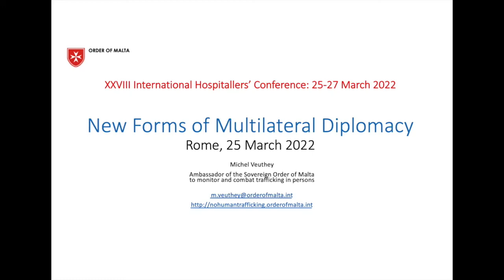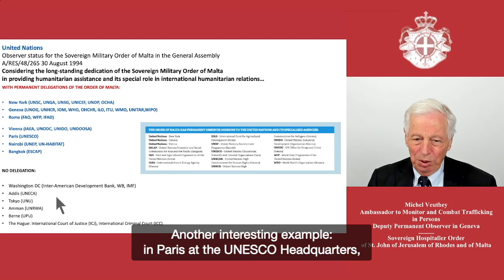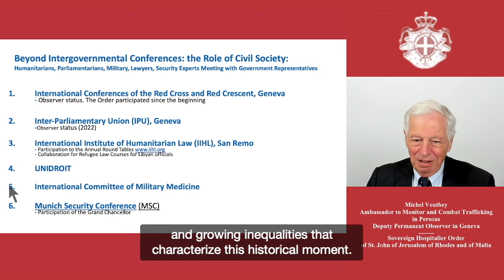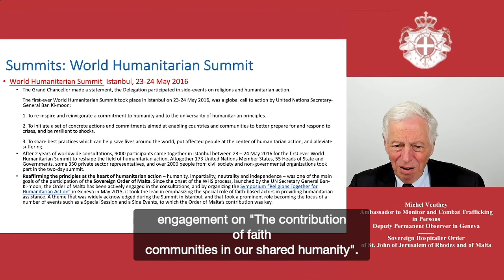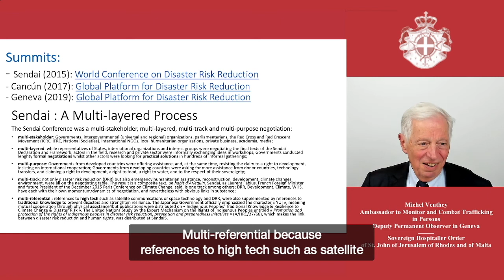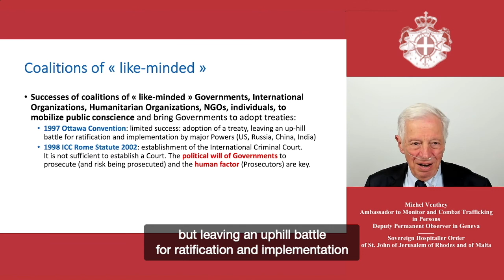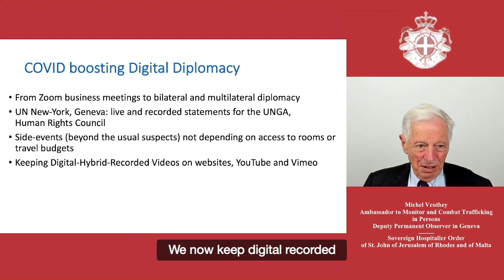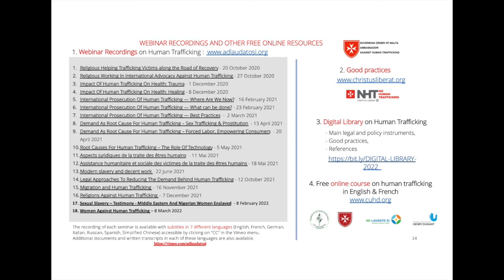New Multilateral Diplomacy - International Hospitallers’ Conference in Rome 25-27 March 2022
Professor MICHEL VEUTHEY -